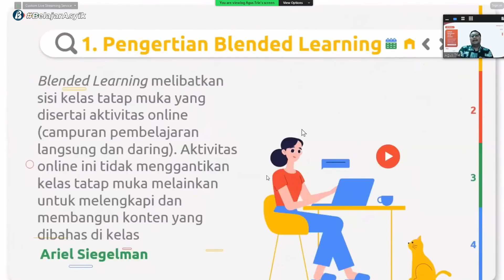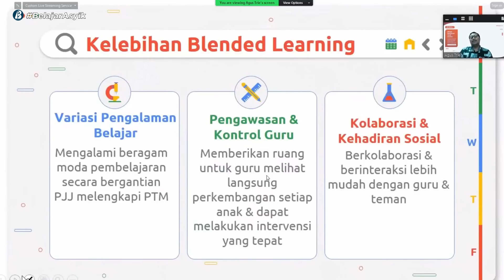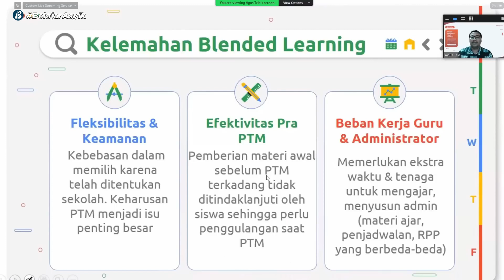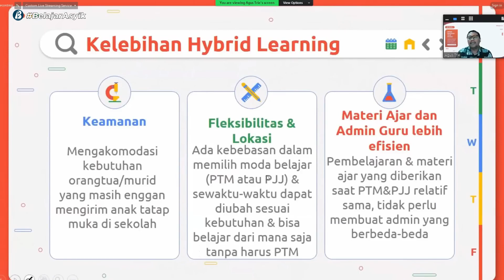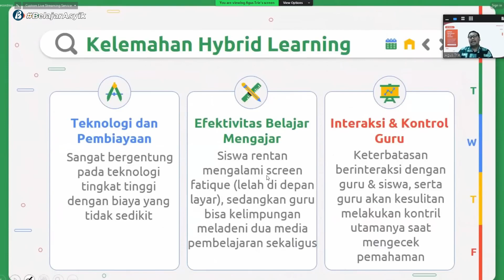Metode Pembelajaran Menyenangkan